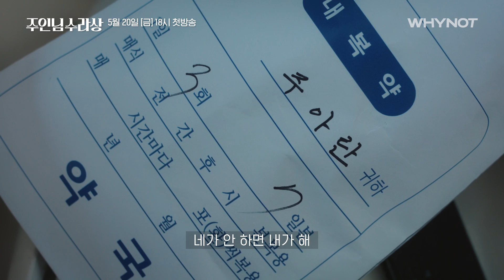날 백수로 만든 사람과 다시 마주쳤다 [주인님 수라상] TEASER｜ENG SUB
셰프에서 하루 아침에 백수가 된 안술하,
비밀스런 먹방 유튜버 주아란의 입주가정부가 되다!

달콤 살벌 밥상머리 로맨스 [주인님 수라상]
💛5월 20일 오후 6시  @emartcompany 유튜브에서 만나요!💛